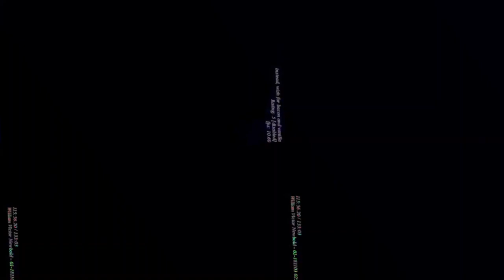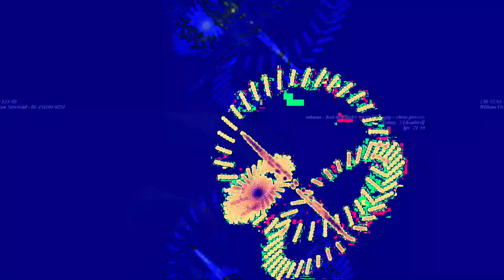[EPILEPSY WARNING] Movie 23 06 12 03h08m26s